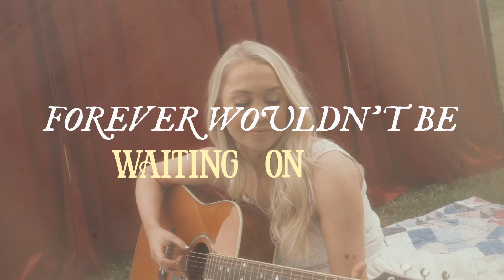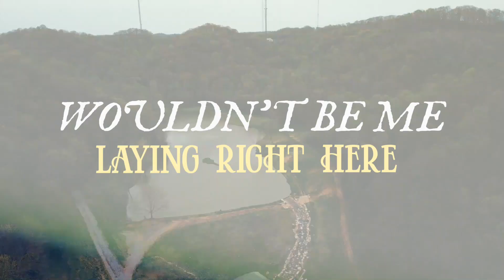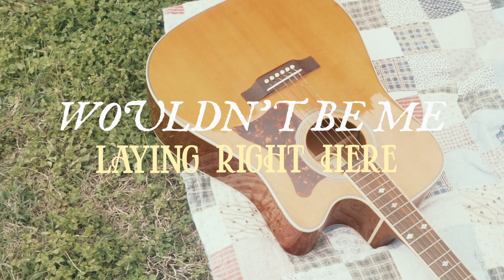Raelynn - If God Took Days Off (Lyric Video)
"If God Took Days Off" is available everywhere now!

Stay in touch with RaeLynn!

Lyrics:
If God took days off
There wouldn’t be a sundown
On the edge of this little town
Like it is right now
This moon wouldn’t turn on
The radio wouldn’t play the right song
This night wouldn’t be this long

We wouldn’t be fallin’ underneath the stars
We wouldn’t be feeling the beats of our hearts
Skipping like a rock on a river
No, wouldn’t be me laying right here with ya boy
Wouldn’t be no my side of your truck
Forever wouldn’t be waiting on us
Our paths might have never crossed

I’d be lost but not in your eyes
This kiss wouldn’t get me high
I never would’ve ever found heaven tonight

I thank God that he don’t
I thank God that he didn’t
I thank God every time I was praying
He was listening

Wouldn’t be feeling the beats of our hearts

He was listening